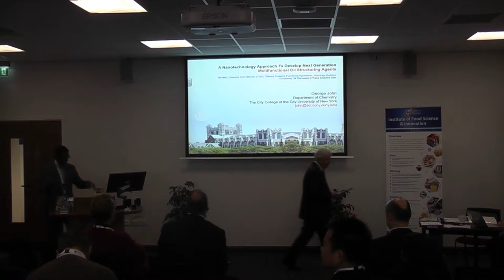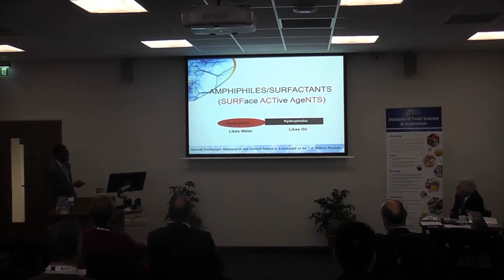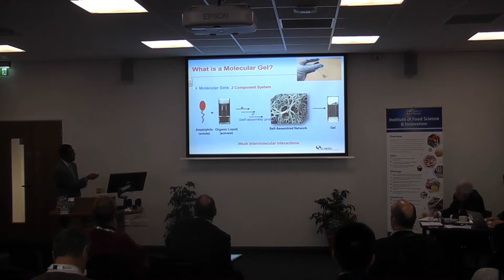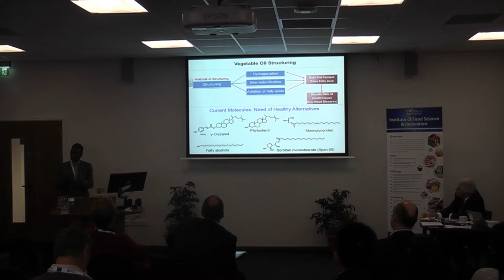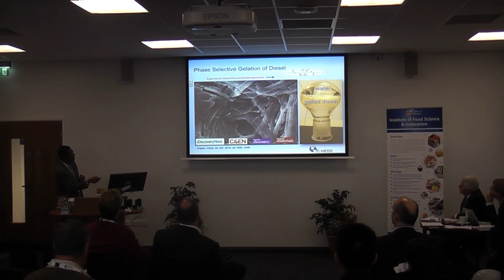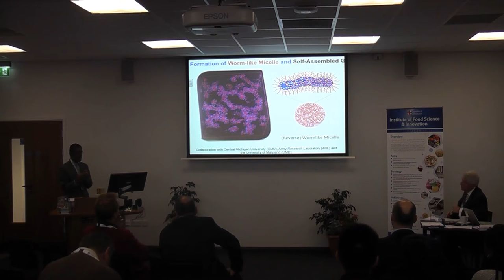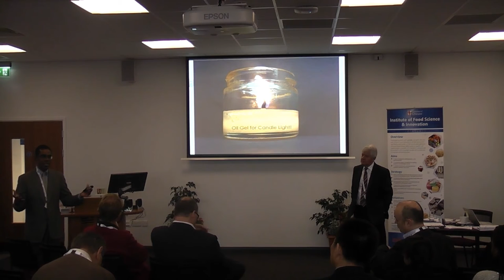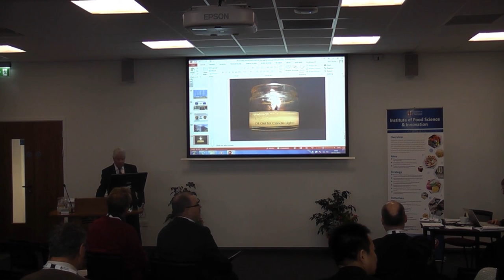A Nanotechnology Approach to Develop Multifunctional Oil Structuring Agents by George John